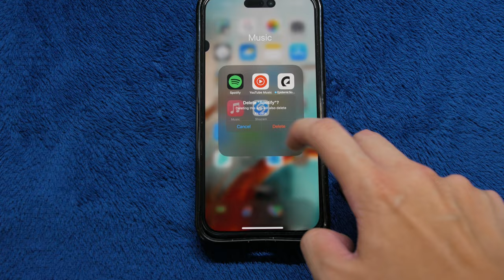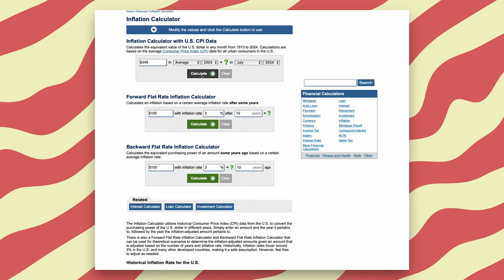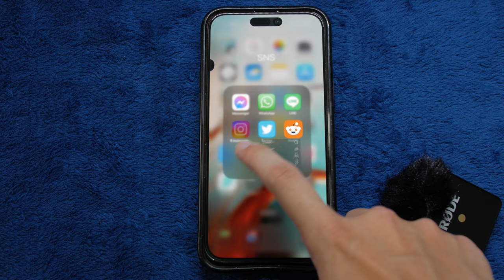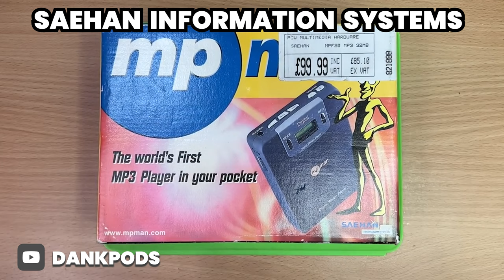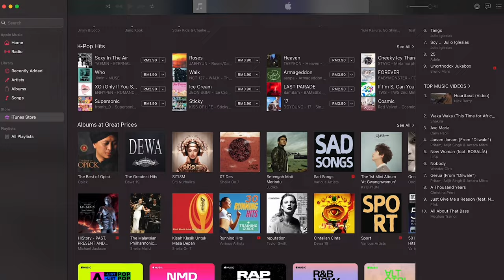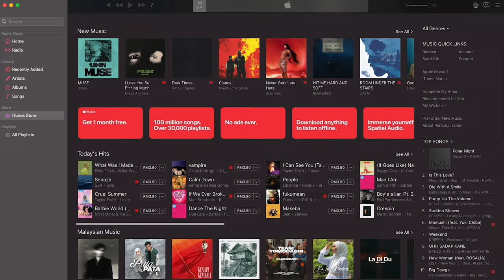I Survived 14 Days Using Only an iPod — Was It Worth It?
For the last 14 days I only listened to music on an iPod, was it worth it at the end ?

Intro - 0:00
Why I started the Challenge - 0:22
Day 1 - 0:57
What makes the iPod special - 2:24
Why the iPod - 4:35
iTunes - 6:44
Worst part of the experience  8:03
Best part of the experience - 10:17
Was the iPod worth it ? - 13:53